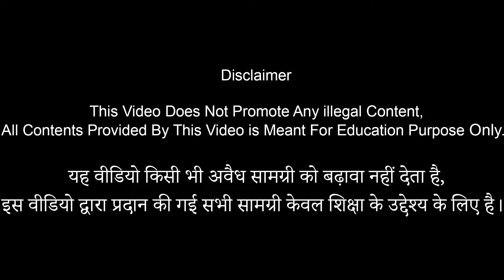Rummy Mars Wagers Problem Solve 2024 | Wagers Required Amount Problem Rummy Mars Withdrawal Problem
1. Rummy Leader App Download

2. Rummy Mars App Download

⚠️ डिस्क्लेमर: - यह चैनल किसी भी गैरकानूनी सामग्री को बढ़ावा नहीं देता है, इस चैनल द्वारा प्रदान की गई सभी सामग्री केवल शिक्षा के उद्देश्य के लिए है।
1* Rummy Mars
2* Rummy Mars Game
3* Rummy Mars Payment Proof
4* Rummy Mars Unlimited Trick
5* Rummy Mars Game Trick
6* Rummy Mars Trick
7* Rummy Mars App
8* Rummy Mars Winning Trick
9* Rummy Mars New Trick
10* Rummy Mars Best Trick
11* Rummy Mars Refer And Earn
12* Rummy Mars Refer Trick
13* Rummy Mars 2024 trick
14* Rummy Mars Game 2024
15* Rummy Mars Kiase Khele
16* Rummy Mars Kya Hai
17* Rummy Mars Se Paisa Kaise Kamaye
18* Rummy Mars Withdrawal
19* Rummy Mars Withdraw Proof
20* How to Play Rummy Mars